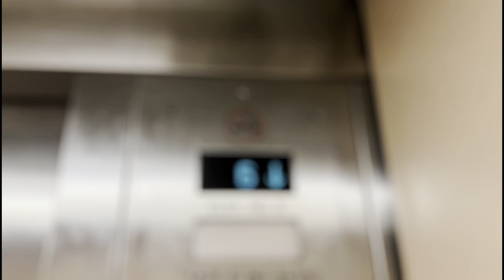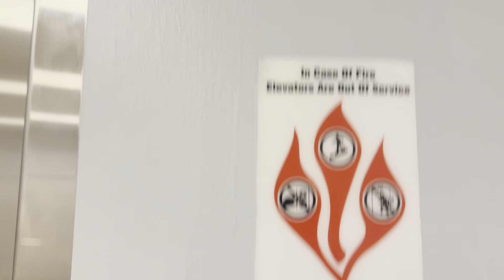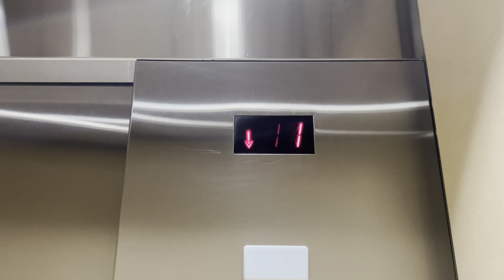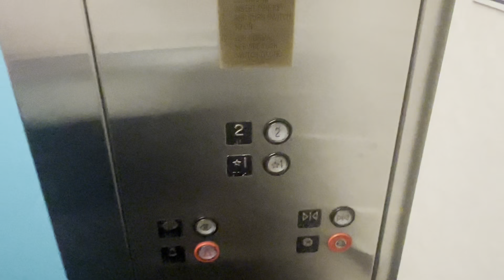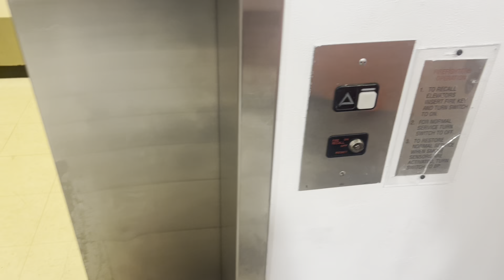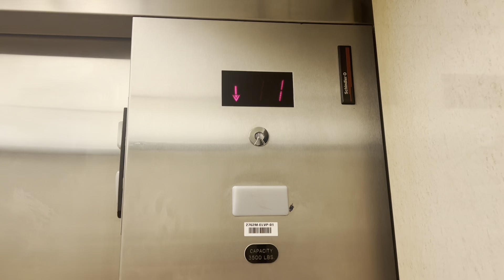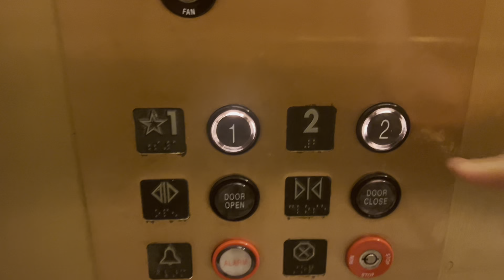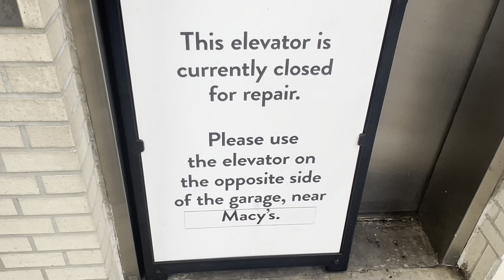Elevators at Citrus Park Town Center- Tampa, FL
This is a supercut of the elevators at Citrus Park Town Center in Tampa, Florida. This one brings back so many memories. These are some of my childhood elevators that I have been eager to film but since I was on summer break to film them, I'm so glad I did because the old Sears brought back so many memories. Aside from the nostalgia, all the elevators were average at best and haven't aged that well.

Dates Filmed: 6/30/2024

Chapters
0:00- Intro
0:12- Macy's (Schindler 300A)
4:13- Elev8 Fun (MontgomeryKONE)
7:13- JCPenney (Schindler 300A)
10:04- Dillard's (International)
13:09- Parking Garage No. 1 (BROKEN) (Schindler 300A)
13:48- Parking Garage No. 2 & Outro (BROKEN) (Schindler 300A)